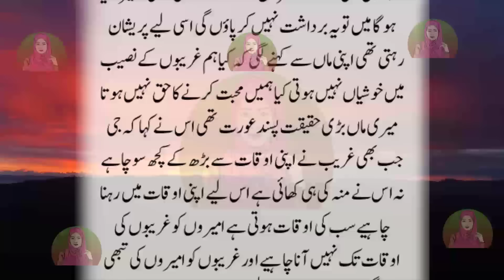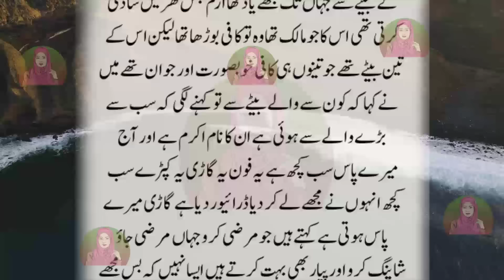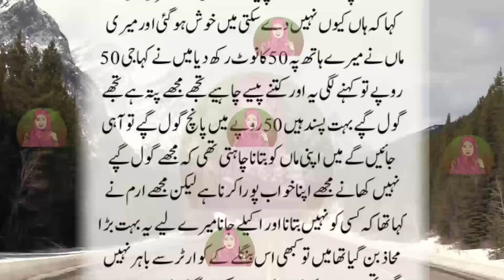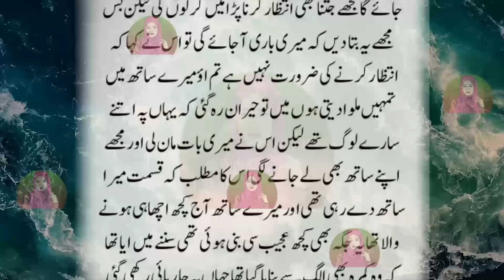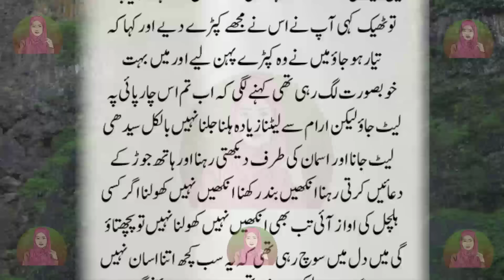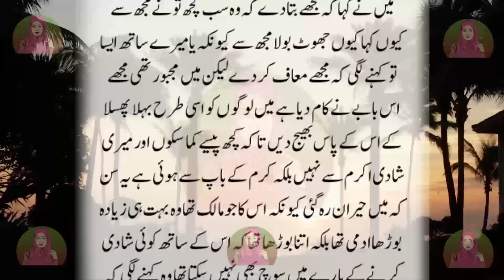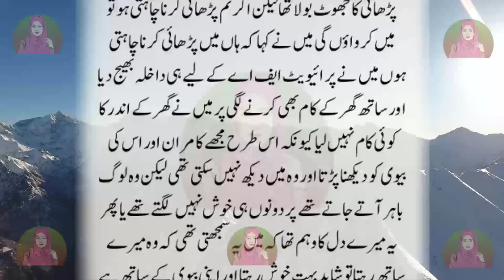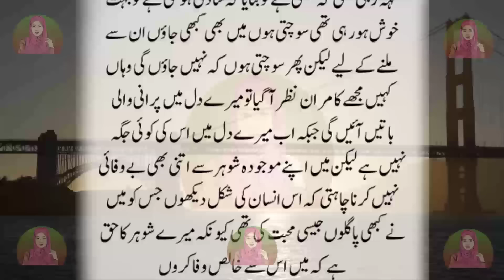Story In Urdu | Urdu Kahani Waqia | Islamic Motivational Stories In Urdu | Urdu Kahani Center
Hey everyone!